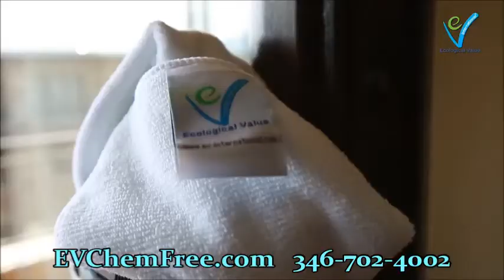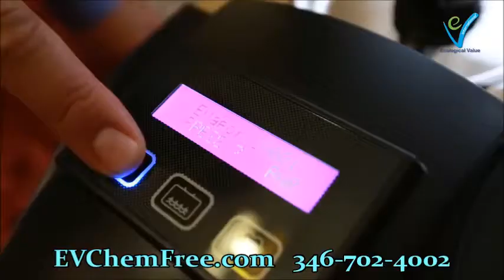THE BEST STEAM CLEANING COMPANY IN HOUSTON TEXAS FOR REMOVING HARD WATER STAINS!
THE BEST STEAM CLEANING COMPANY IN HOUSTON TEXAS FOR REMOVING HARD WATER STAINS! can be done to reduce the risk of your child tampering with dangerous cleaning products at home. Simple things like closing the door to utility rooms and putting an affordable doorknob guard on the door could save you a trip to the emergency room.

Pay Attention to Labels If a cleaning product or chemical THE BEST STEAM CLEANING COMPANY IN HOUSTON TEXAS FOR REMOVING HARD WATER STAINS! or drink containers. This separates the label from the cleaner and anyone can mistake clear or colored liquids as drinkable.

Storing THE BEST STEAM CLEANING COMPANY IN HOUSTON TEXAS FOR REMOVING HARD WATER STAINS!

Helpful Tips for Safety at Home Tip 1: Cleaning materials should always be stored out of the reach of children and THE BEST STEAM CLEANING COMPANY IN HOUSTON TEXAS FOR REMOVING HARD WATER STAINS! back up and store the container away immediately. Use the proper equipment for handling the cleaning supply material, as recommended on THE BEST STEAM CLEANING COMPANY IN HOUSTON TEXAS FOR REMOVING HARD WATER STAINS!

Keep Your Child Safe from Household Cleaners and Chemicals › blog › rn-remedies › keep-your-child-s...
Keep Your Child Safe from Household Cleaners and Chemicals ... The more “sparkly” the household cleaner or label, the more attention it calls out to curious kids. ... Always close and put away the cleaning supply if you are interrupted. You do ...

Household Safety: Preventing Poisoning (for ... - Kids Healthkidshealth.org › parents › safety-poisoning
Here's how to protect your kids from ingesting a poisonous substance. ... know what medicines are there and help to get them out of your child's reach. ... When you're cleaning or using household chemicals, keep a close watch on the ... Some products around the house have alcohol and need to be kept away from kids:.

Keeping Kids Safe From Household Chemicals - Healthy ... › tips-for-children
Jan 7, 2010 - Household chemicals pose a serious health threat to children. ... household chemicals should be kept out of children's reach — either stored on a ... Even with the best efforts to keep children away from household chemicals, ...